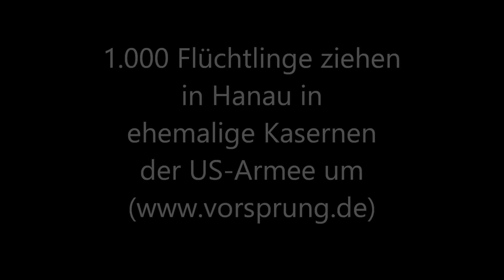1.000 Flüchtlinge in Hanau ziehen in ehemalige US-Kasernen um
Untergebracht sind immer zehn Flüchtlinge in einer Wohnung, die alle aus einem größeren Eingangsraum und vier weiteren Zimmern bestehen. Die Ausstattung beschränkt sich zunächst auf ein Bett sowie ein persönliches Starpaket, dass vor allem aus Hygieneartikel besteht. In der August-Schärttner-Halle wurden die Menschen in den vergangenen Tagen schon aufgefordert, eigenständig Gruppen zu bilden, um die Zuteilung zu erleichtern.